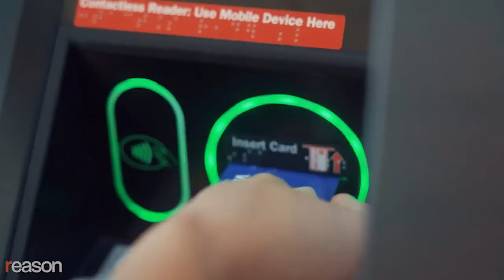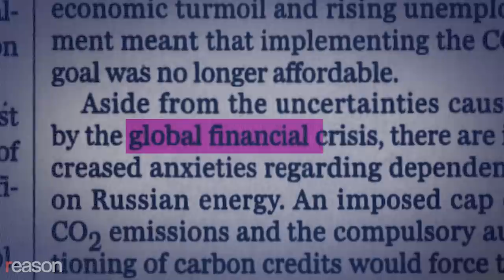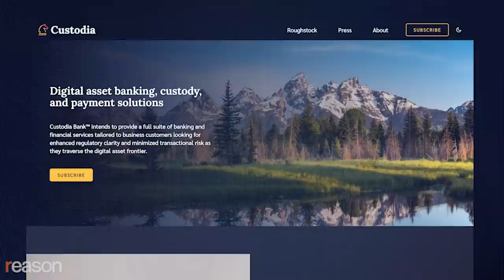America's first full-reserve bitcoin bank?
Caitlin Long's Custodia Bank will hold 108 percent of customer funds on deposit... if the Federal Reserve will allow it to open.

Caitlin Long wants to start a new kind of bank…based on a very old model.

"A 100 percent reserve bank that would keep all of our cash at the Fed," she says. She was influenced by the work of Austrian economist Murray Rothbard, who saw fractional reserve banking as "a shell game, [and] a Ponzi scheme," arguing that banks should work exactly like safety-deposit boxes, or "money warehouses," required to keep all of their customers' money on hand at all time.

Long has a law degree from Harvard and had a conventional career on Wall Street, working at Morgan Stanley, Credit Suisse, and Salomon Brothers. After the 2008 financial crisis, she thought all of the standard accounts explaining the meltdown fell short. In search of a better framework, she discovered the Austrians and Rothbard.

"The concept here is, let's just turn this into a basic money warehouse to the maximum extent possible within the law," Long tells Reason.

In March 2023, when rumors started circulating on Twitter that Silicon Valley Bank might be in trouble, its panicked customers withdrew $42 billion from their accounts in a single day, leaving it with a negative cash balance. In short order, regulators shut it down.

It was a classic run on the bank, which is a phenomenon that's only possible because of a standard practice known as "fractional-reserve banking," in which the money in your account isn't actually sitting in your account. The money banks hold for you is mostly loaned out or invested. They just need to make sure that they have enough cash on hand to cover any withdrawals. The system works fine—until everyone comes for their money at once.

"A lot more people in the world now recognize that the money in their bank is an I.O.U. to a leveraged institution," says Long. "Most people didn't think about that until recently."

So she founded Custodia Bank, based in Wyoming, which will hold 108 percent of its customers' deposits in cash at all times, serving as a true Rothbardian money warehouse that will also custody bitcoin for interested customers.

In January, the Federal Reserve Board denied its application for a master Fed account, which would allow them to store cash and transact using Fed payment rails like every other major bank. Custodia has sued the Fed to force it to reverse that decision.

"They're basically creating a federal veto that has never in the history of the United States existed," says Long. "And what I'm standing up for and saying is that it shouldn't be politicized, period."

Reason sat down with Long in Miami at the Bitcoin 2023 conference to talk about her case against the Fed, why she believes in full-reserve banking, and how Custodia could help bitcoin go mainstream.

Photo Credits: Minh Nguyen, CC BY-SA 4.0, via Wikimedia Commons; Tony Webster, CC BY 2.0, via Wikimedia Commons; Lian Yi Xinhua News Agency/Newscom; Richard B. Levine/Newscom; Nicolas Economou/ZUMAPRESS/Newscom; Stefan Fussan, CC BY-SA 3.0 DE, via Wikimedia Commons; Ken Cedeno/Sipa USA/Newscom.